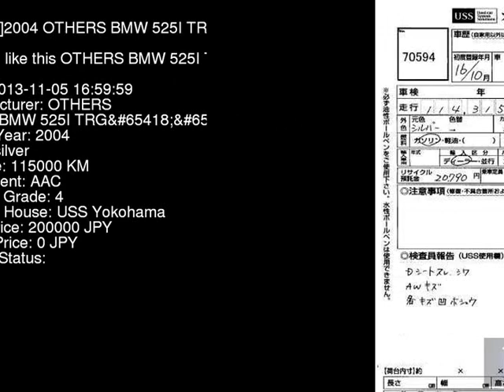2004 OTHERS BMW 525I_TRG NG25 - Japanese Used Car For Sale Japan Auction Import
2004 OTHERS BMW 525I_TRG NG25 - Japanese Used Car For Sale Japan Auction Import NG25,OTHERS,BMW,525I_TRG,USS Yokohama,jdmvip,vip,jdm,cars,japan,jdmvip.com,japanesecars,usedcars Japanese Used JDM Car For Sale At Auction in Japan for Import